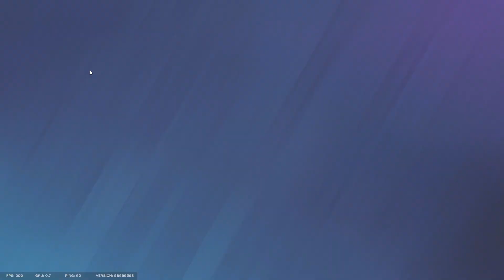We played ranked because Aurmia crashed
it was a bad idea